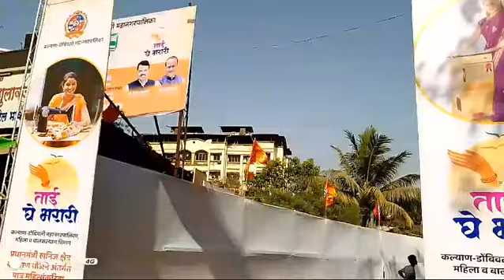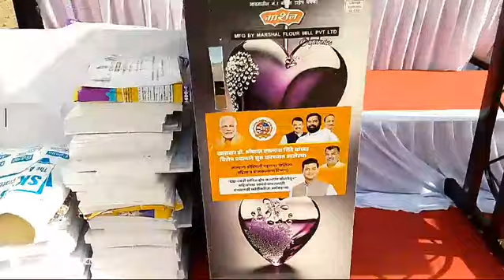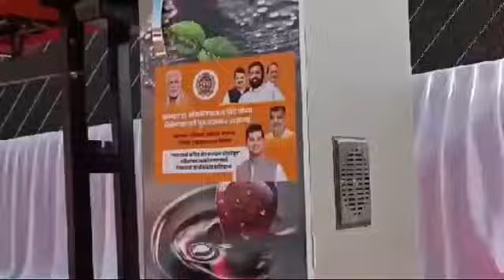खासदार Dr. श्रीकांत शिंदे साहेब यांच्या प्रयत्नाने महिलांना घरघंटी आणि शिलाई मशीन यंत्रसामुग्री वाटप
खासदार Dr. श्रीकांत शिंदे साहेब यांच्या प्रयत्नाने महिलांना घरघंटी आणि शिलाई मशीन यंत्रसामुग्री वाटप#youtubeshorts